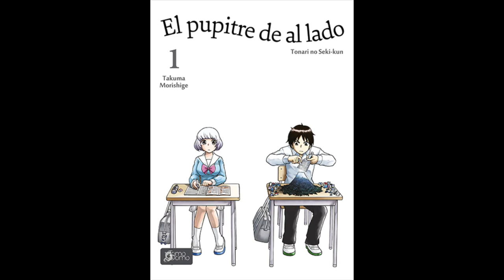Día do Libro 24. Sexto B